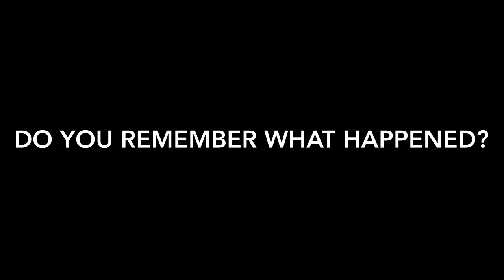SuperPops (Inspired by the Totally TV Series) Season 1, Episode 5 (Sneak Peek)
Pop Squad! Do you remember what happened to the SuperPops in this episode?
Episode 5 in Gacha Life Mode comes out tomorrow.